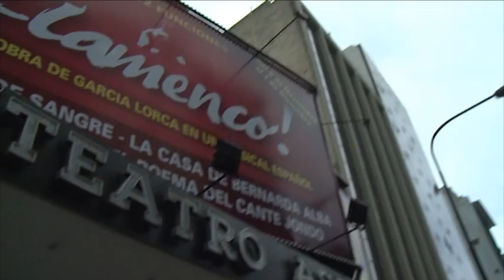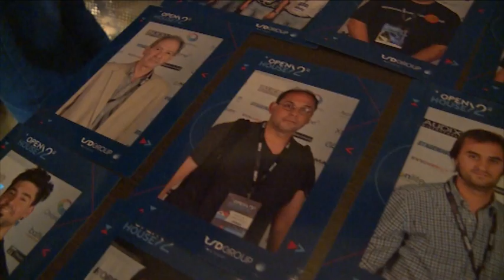2º Open House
Mirá todo lo que pasó durante el 2º Open House realizado por TSD Group.
Representantes de Prolyte, Robe y Lumen Radio, estuvieron presentes disertando sobre las novedades de las respectivas marcas.